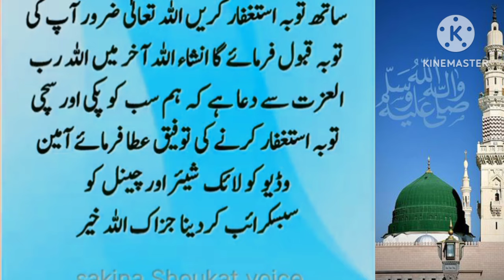Din Rat Astaghfar karny sy faida ni ho rha tu is trah parho | Astaghfar parhane ka tarika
wazaif ki dunya ulma e hind

ramzan se pahly ka wazifa
ramzan mein wazifa
ramzan ki fazilat
ramzan ki ibadat
ramzan ki tasbih
mah e ramzan ki fazilat
mah e ramzan ki ibadat
mah e ramzan ki Dua
mah e ramzan ki tasbeeh
mah e ramzan mein astaghfar parhne ka tarika
astaghfarullah k sath or ki parheen
sab se Afzal tasbih kia ha

astaghfarullah ki tasbih
astaghfarullah ki fazilat
kalma ki fazilat
kalma ki ibadat
kalma ki Dua
asman par likha gya kalma
kalma zikar
kalma tasbih
shubh raat ki tasvir
shaban ki tasbih
Shaban ki fazilat
shaban ki haqeeqat
shaban ki raat ka wazifa
Shaban ki raat ki fazilat
shaban ki fazilat Tariq Jameel
Shaban ki raat
Shaban ki dua
shaban ki maghfarat
shaban ka roza
shaban ka wazifa
shaban kab ha
shaban kab ha 2024
shaban ka kasida
shaban ka roza Tariq masood
shaban ka amal
shaban ka waqia
shaban ki baat
shaban ki ibadat
shaban ka tasbih wazifa
shaban shab e barat ka wazifa
shab e barat ka wazifa
shab e barat ki tasbih
shaban ka roza
rizq mein barkat ka wazifa
shab e barat kab ha
2024 shab e barat nawafil
2024 shab e barat ki naat